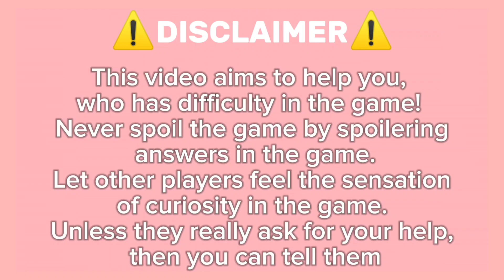Guide How to Get OverGrow Pepper Location On Roblox Find the Peppers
🌶️ Find the Pepper - ROBLOX Find the Pepper Guide

Hey everyone! In **Find the Pepper,** your goal is to locate all the hidden peppers scattered across the map. But don't worry—I made this video to guide you through every step. Just sit back, watch, and find all the peppers effortlessly!

🦄 About This Channel: On this channel, I share the newest and hottest Roblox game releases. Get the inside scoop on whether a game is worth your time with our previews. Plus, I love helping Roblox devs get the recognition they deserve.